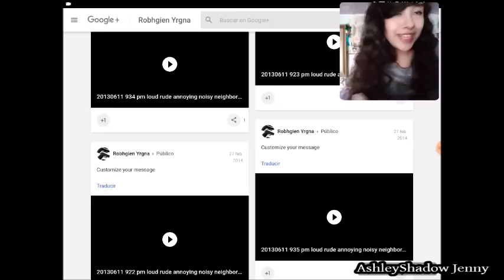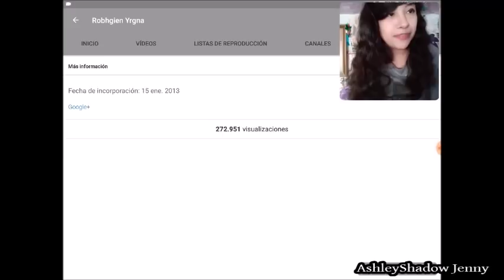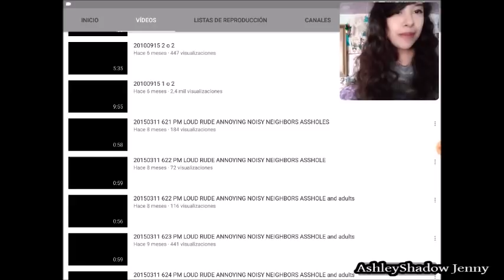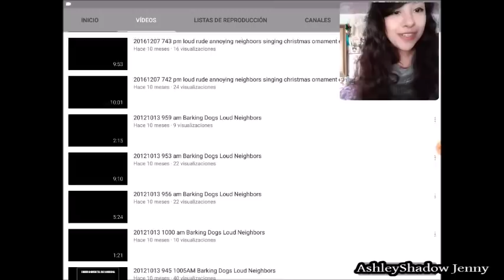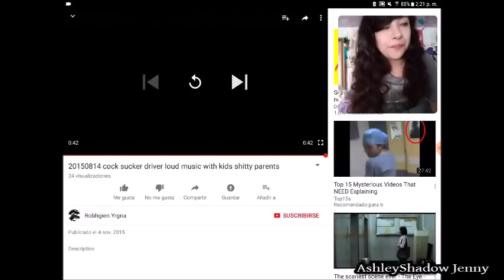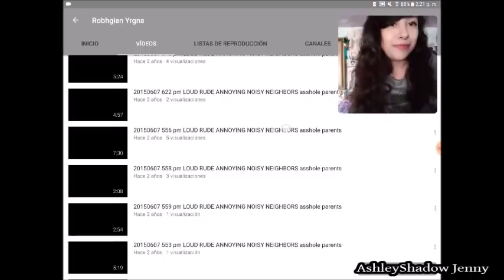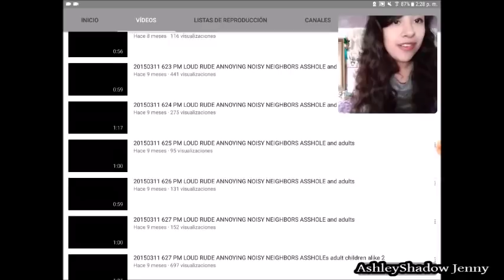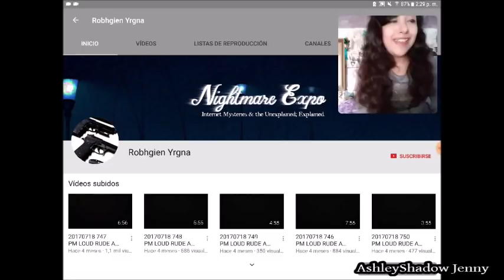EL YOUTUBER QUE VIGILA A SUS VECINOS...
En este video conocerás un canal inusual que poca gente conoce...

+YouNow: AshleyShadowJenny
+OmletArcade: ashleyshadow